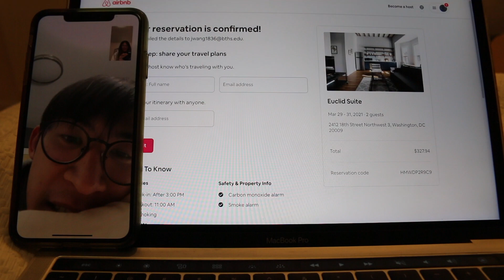🌸 we went to see the cherry blossoms 🌸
our first trip to dc was a memorable one